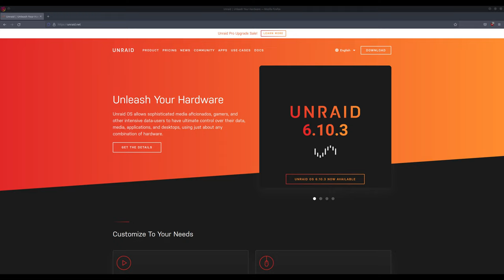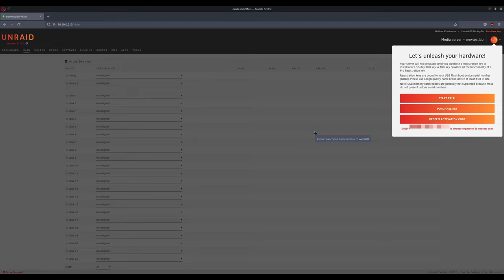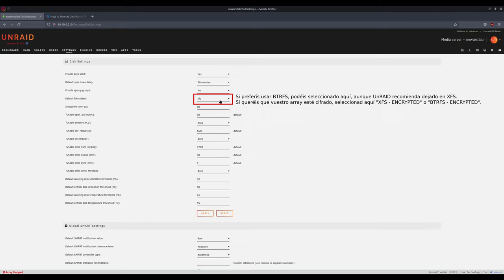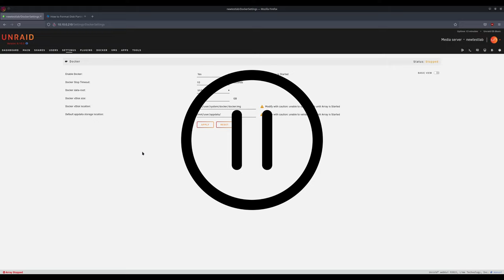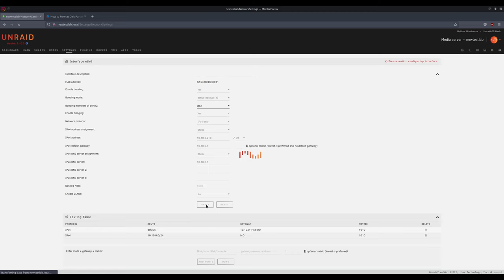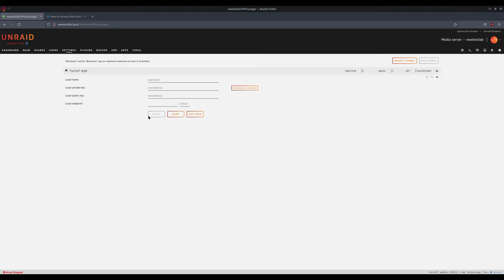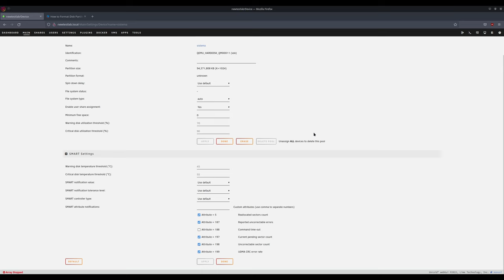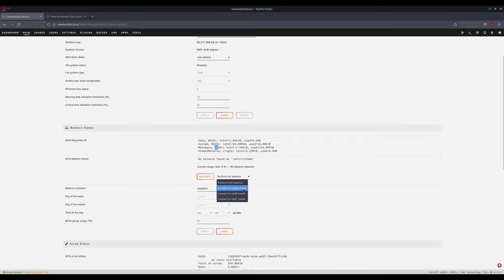Guía de Primeros Pasos en UnRAID (parte1)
Bienvenidos a la primera parte de una serie de tutoriales orientados a los nuevos usuarios de UnRAID: Guía de primeros pasos.

En estos vídeos vamos a enseñaros como configurar UnRAID desde cero, para sacarle el máximo partido. Este primer vídeo de la serie explica el primer login y activación del Trial, Opciones de configuración paso a paso, y creación del array.

INTRO 0:00
OPENING 1:49
PRIMER LOGIN Y ACTIVACIÓN DEL TRIAL 1:57
PREPARACIÓN ANTES DE INICIAR EL ARRAY 3:50
CREACIÓN E INICIO DEL ARRAY Y POOLS: 13:15